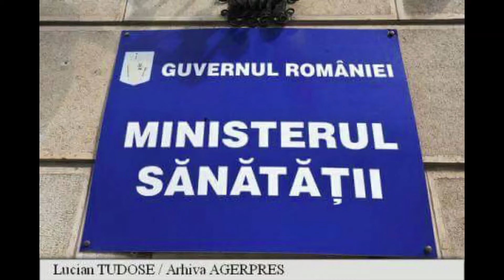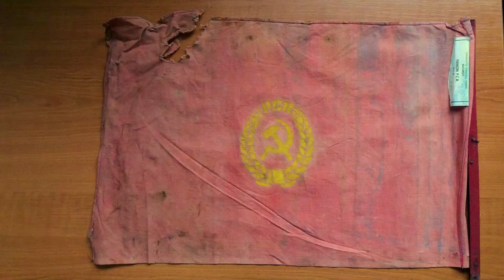Știrea cea bună - Cultura ca formă de rezistență - Andri Galiță și Cornel Dărvășan